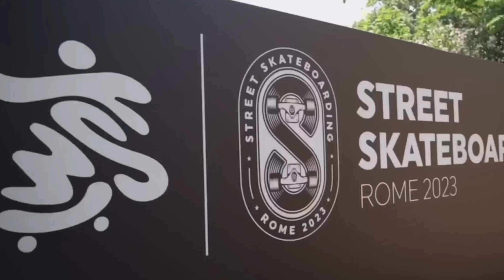WOMEN'S STREET SKATEBOARDING FINALS HIGHLIGHTS ROME ITALY 2023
Boardcast: This video highlights the world skate street skateboarding competition, more specifically the women's final, that happened today in Rome, Italy. This was the second stop of the word skateboarding tour 2023. Skaters were competing for 40,000 dollars and for points to qualify for the 2024 Olympics in Paris. 8 skaters competed: Rayssa Leal, Chloe Covell, Liz Akama, Momiji Nishiya, Yumeka Oda, Aoi Uemura, Miyu Ito, Gabi Mazetto. These 8 skaters were from three different countries: Brazil, Japan, and Australia. Ultimately, it was Liz agama who took 1st place, Chloe Covell who took second place, and Yumeka Oda who took third place.